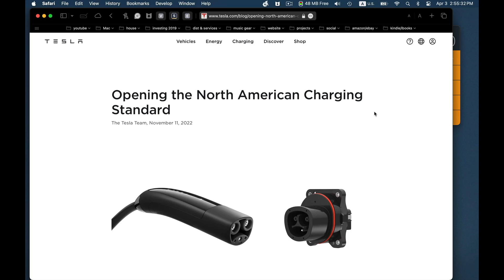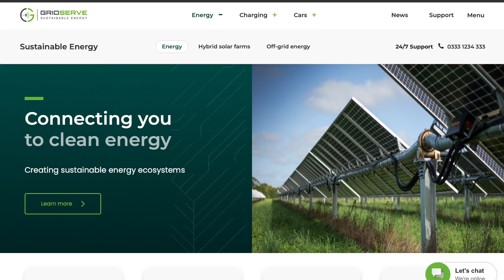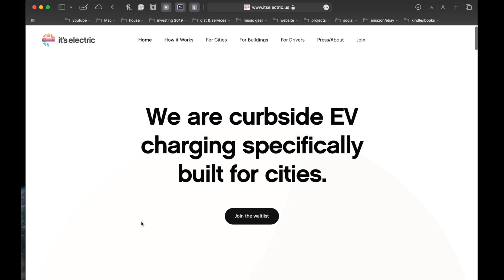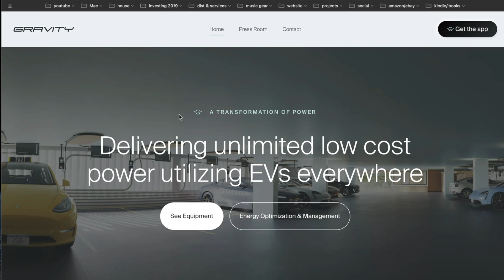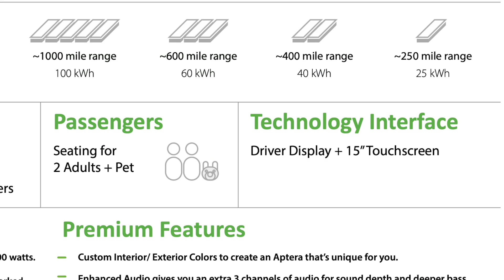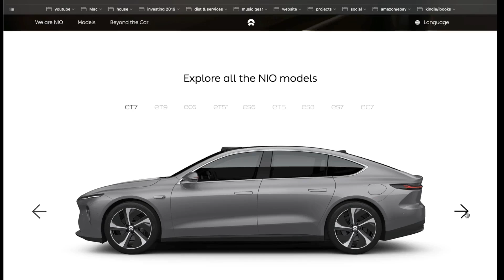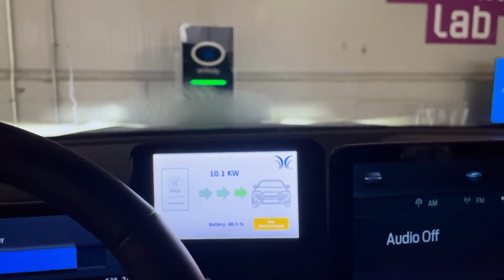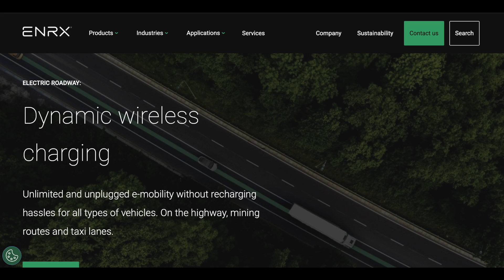The Future Of Electric Vehicle Charging Will Blow Your Mind!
Electric Vehicle Charging In The (Near) Future.
Are you ready to see the future of electric car charging? Get ready to have your mind blown!

00:00 - intro
00:37 - North American Charging Standard NACS
02:12 - Premium Charging Stations
03:22 - Home Charging
04:10 - City Charging
06:58 - Aptera Solar Charging
09:49 - NIO Battery Swapping Stations
11:03 - Witricity Wireless
12:00 - Wireless Roads